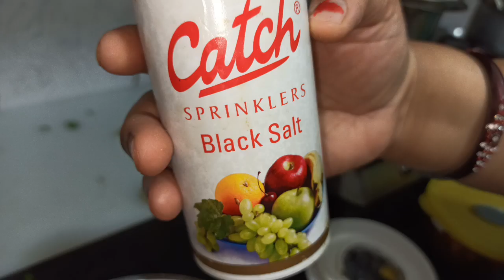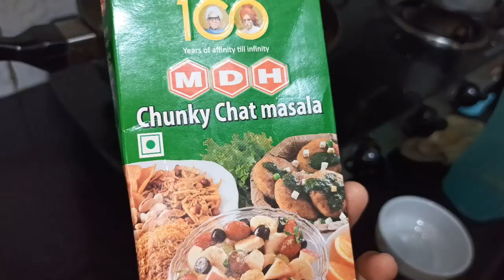Golgappa/Pani puri- 3 तरीके का खट्टा मीठा और हींग पानी, ठेले पर मिलने वाले गोलगप्पे से भी स्वादिष्ट